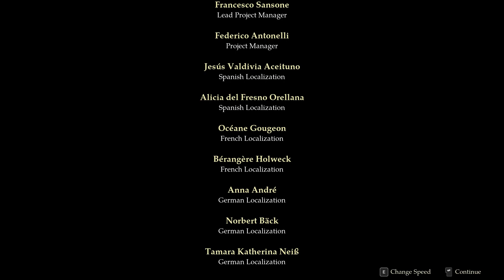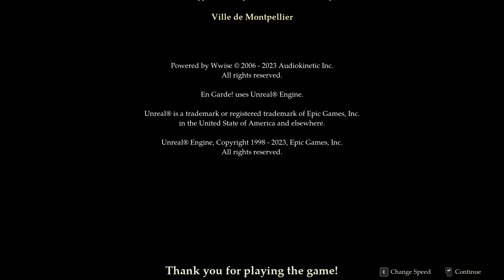EnGarde PART-8 END